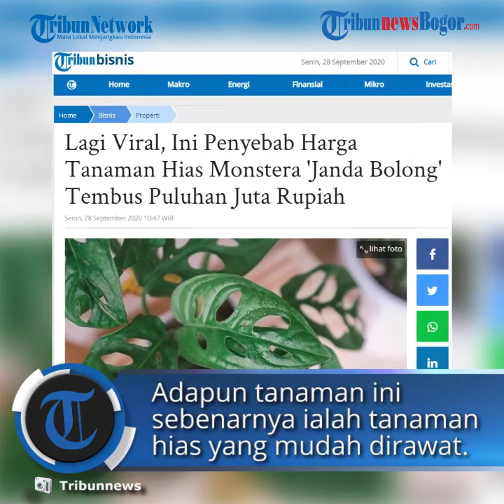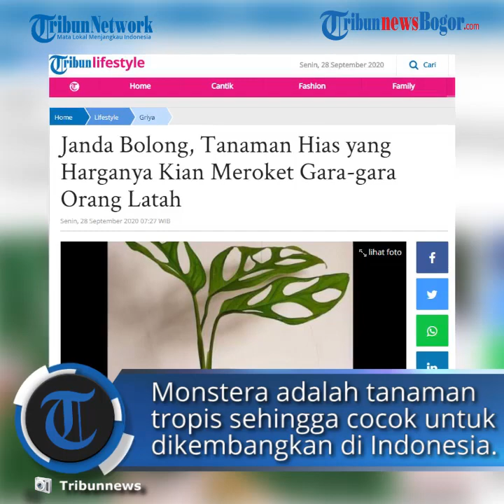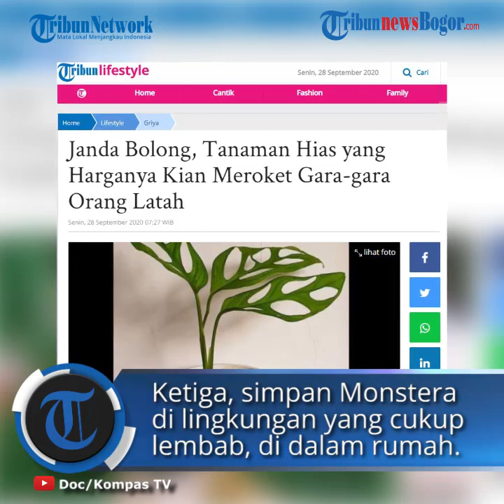Mengenal Tanaman Viral Janda Bolong atau Monstera, Simak Begini Cara Perawatannya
TRIBUN-VIDEO.COM - Tanaman Janda Bolong atau Monstera kini telah digandrungi masyarakat penggemar tanaman hias.

Melansir Kompas.com, harga tanaman monstera mencapai jutaan rupiah, dengan beberapa jenis yang berbeda dan tingkat perawatan yang berbeda pula, sehingga faktor ini sangat mempengaruhi harga.

"Mahal karena berbeda-beda jenis. Seperti (yang cukup mahal) Monstera veriegata. Coraknya putih hijau ada kekuning-kuningan, itu beda-beda jenisnya. Perawatan lebih susah, otomatis demand lebih tinggi, harga lebih tinggi lagi," ujar Juliana, penjual tanaman hias di Jakarta.

Tanaman janda bolong ini sebenarnya tergolong tanaman hias yang mudah dirawat, hanya perlu disiram 1-2 kali setiap minggu, dan selain itu tanaman ini juga tahan hama penyakit.

Tanaman Monstera atau yang kerap disebut Janda Bolong ini merupakan spesies tanaman merambat tropis atau semak asli dari Amerika Tengah.

Janda Bolong atau Monstera Akar Janda Bolong atau Monstera yang siap dikembangbiakkan.

Monstera adalah tanaman tropis dari keluarga Araceae, keluarga Aroid.

Tanaman tersebut termasuk dalam satu dari sedikit Aroid yang menghasilkan buah yang dapat dimakan, terutama Monstera deliciosa, meskipun mereka jarang berbunga atau menghasilkan buah yang dapat dimakan di dalam ruangan.

Monstera diketahui secara resmi oleh dunia botani sejak awal abad ke-20, meskipun sebenarnya tanaman ini telah dikenal lebih lama oleh masyarakat Amerika Tengah.

Monstera terkenal dengan adanya lubang daun alami yang dijuluki Swiss Cheese Plant.

Dua spesies Monstera yang dibudidayakan sebagai tanaman hias adalah Monstera deliciosa dan Monstera adansonii.

Monstera adansonii ini berbeda dari Monstera deliciosa, yakni memiliki daun yang lebih panjang dan lentik, serta memiliki lubang daun yang tertutup sepenuhnya.

Sementara lubang daun Monstera deliciosa tumbuh ke arah tepi dan terbuka saat matang.

Para ilmuwan berspekulasi tentang alasan lubang pada daun Monstera: "Satu teori adalah bahwa perforasi ini memaksimalkan luas permukaan daun, dan karena itu kemampuannya untuk menangkap sinar matahari di lantai hutan hujan; yang lain adalah memungkinkan hujan tropis melewati daun, sehingga membatasi kerusakan pada tanaman, hal ini menjelaskan nama lain Monstera yakni Hurricane Plant".

Cara Perawatan Tanaman Monstera atau Janda Bolong

Berikut ini cara perawatan Tanaman Monstera atau Janda Bolong yang dirangkum Tribunnews dari thesill.com:

1. Sinar matahari

Tanaman ini berkembang dalam cahaya tidak langsung cerah hingga sedang.

Jadi, tidak cocok untuk sinar matahari langsung dan intens.

Jika Monstera diberi terlalu banyak sinar matahari, daunnya akan menguning.

Jika dibiarkan dalam kegelapan, tanaman akan menunjukkan sesuatu yang disebut fototropisme negatif, di mana daun baru tumbuh menuju kegelapan, bukan cahaya.

2. Air

Siram tanaman dengan air yang cukup dan merata, seminggu sekali.

Tunggu sampai tanah cukup kering sebelum disiram lagi serta lakukan pemupukan selama pertumbuhan.

Untuk mengekang pertumbuhan yang berlebihan, pangkas secara teratur dengan menjepit pertumbuhan baru.

3. Kelembaban

Simpan di lingkungan yang cukup lembab, misalnya kelembaban di ruangan normal.

4. Suhu

65°F - 85°F (18°C-30°C), yang terbaik adalah tidak membiarkannya di bawah suhu 60°F (15°C).

(Tribunnews.com/Latifah)

Artikel ini telah tayang di Tribunnews.com dengan judul Mengenal Tanaman Janda Bolong atau Monstera, Simak Begini Cara Perawatannya,